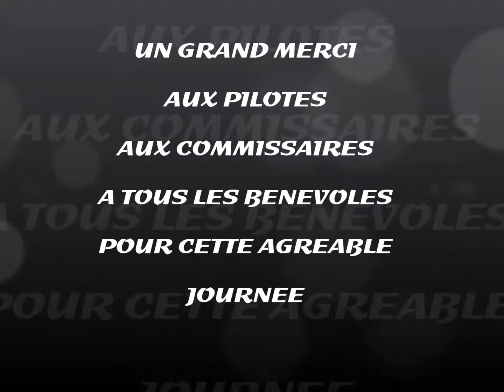Grièges 2014 - Présentation de l'événement - Lord Authentic